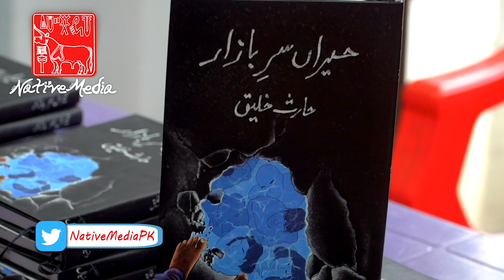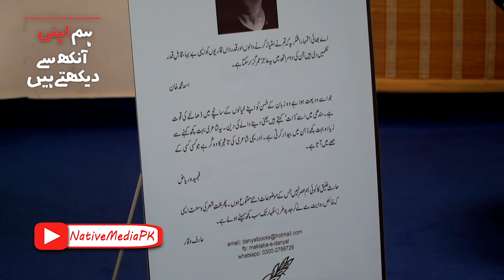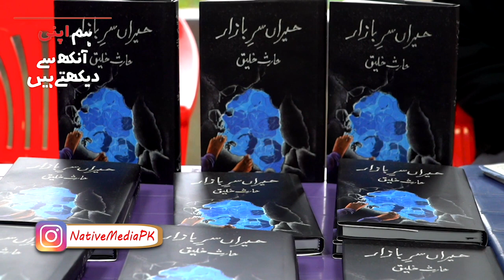Lahore: Harris Khalique's "Hairaa'n Sar-e-Bazaar" Launched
حارث خلیق کے نئے شعری مجموعہ "حیراں سرِ بازار" کی تقریبِ رونمائی گزشتہ ہفتے لاہور میں منعقد ہوئی۔ اسی تقریب کا احوال ہماری آج کی وڈیو میں